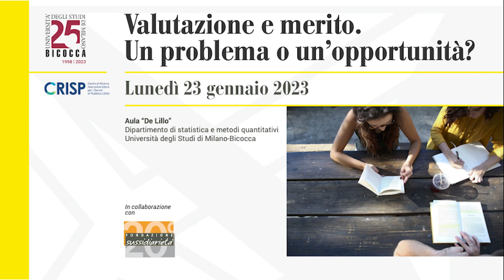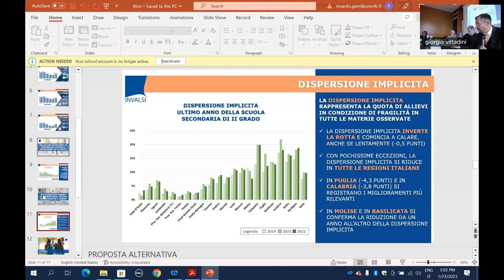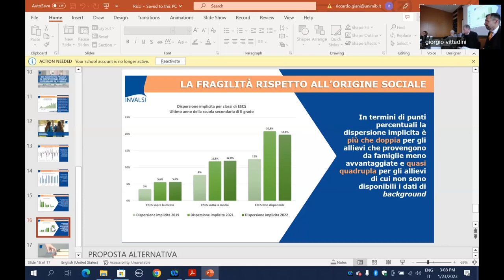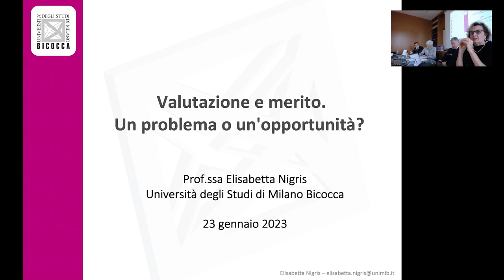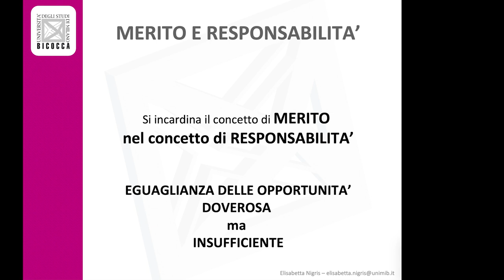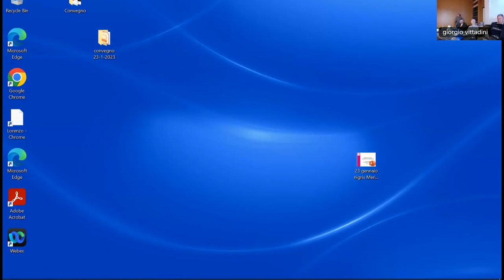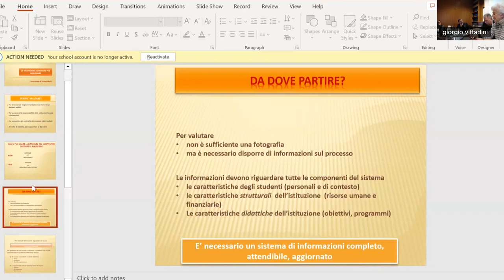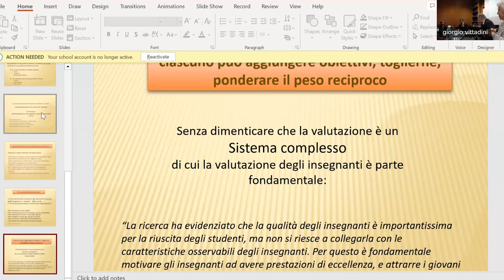Valutazione e merito. Un problema o un’opportunità?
Test nazionali e internazionali continuano a mostrare preoccupanti carenze nell’apprendimento degli italiani. Quale ruolo ha la valutazione nel migliorare la qualità dell’offerta formativa? Può avere una qualche utilità puntare sul merito?

Partecipano
Roberto Ricci, Presidente di Invalsi
Tommaso Agasisti, Docente di Public Management, Politecnico di Milano
Francesco Magni, Docente di Pedagogia generale e sociale, Università degli Studi di Bergamo
Elisabetta Nigris, Docente di Progettazione didattica e valutazione, Università degli Studi di Milano-Bicocca
Maria Grazia Riva, Docente di Consulenza clinica nella formazione e di Pedagogia della relazione, Università degli Studi di Milano-Bicocca
Luisa Ribolzi, già Vicepresidente di Anvur

Giorgio Vittadini, Docente di Statistica, Università degli Studi di Milano-Bicocca e Presidente della Fondazione per la Sussidiarietà